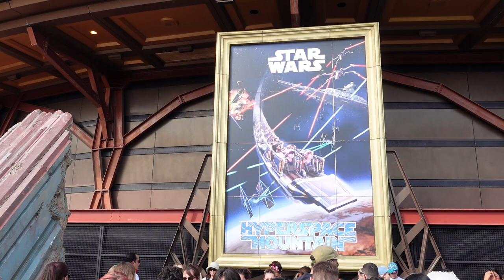Hyperspace Mountain Off-Ride Footage, Disneyland Paris Vekoma Launch Coaster | Non-Copyright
Disneyland Paris opened a unique version of Space Mountain in 1995.  This would be a launched looping coaster in the dark from Vekoma.  In 2017, the ride was rethemed into Star Wars Hyperspace Mountain.  This included new effects and more comfortable trains with vest restraints.